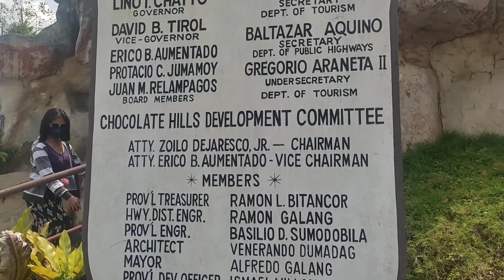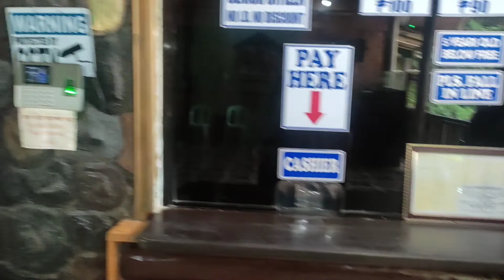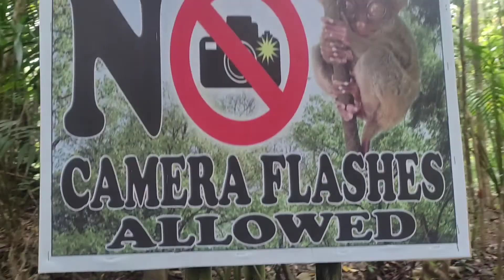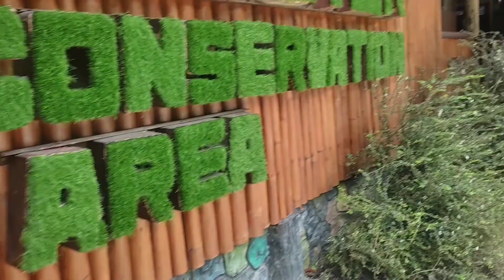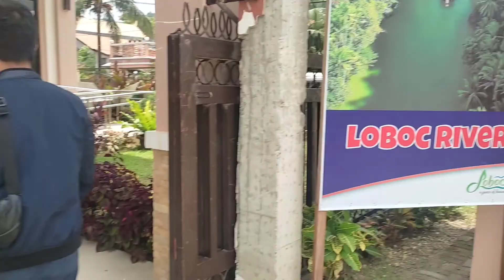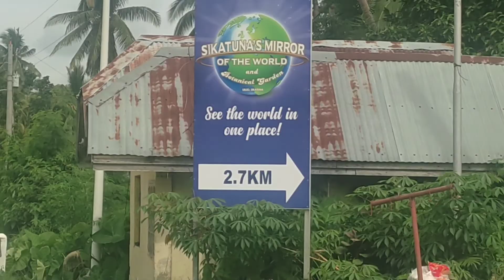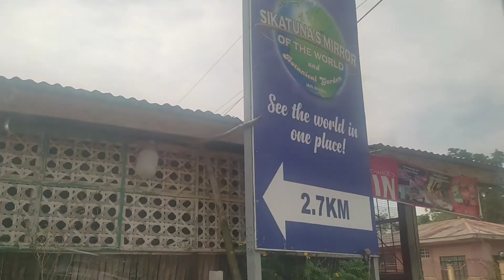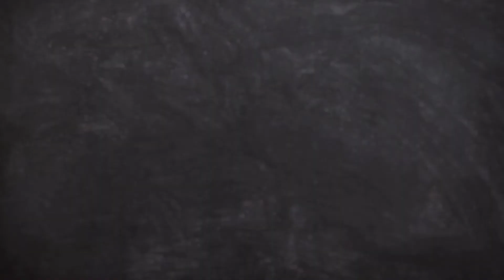TOURIST SPOT IN BOHOL | CHOCOLATE HILLS | TARSIER | FLOATING RESTAURANT | MIRROR OF THE WORLD TOUR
BOHOL ADVENTURE | CHOCOLATE HILLS | TARSIER | FLOATING RESTAURANT | MIRROR WORLD